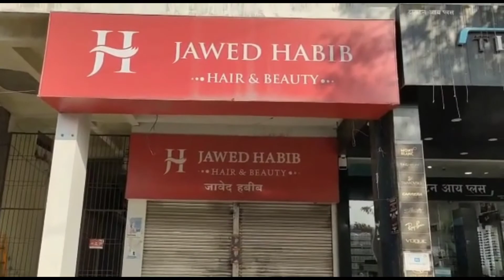जावेद हबीब ने महिला के बालो पे क्यूं थूका ? Ashok_Maurya ने क्या कहा सुन लो।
नमस्कार दोस्तो आज के वीडियो में आप लोग देख रहे है की किस तरह एक हेयर सैलून का दानव JabedHabib हिंदू महिला के बालो को स्टाइलिश बनाने में पानी की कमी को थूक कर पूरा किया । जिससे महिला ने उसका विरोध किया और पुलिस कंप्लेन भी किया ।
आप क्या कहेंगे इस दानव के बारे में अपनी राय जरूर दे।